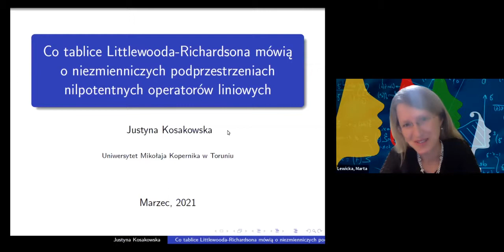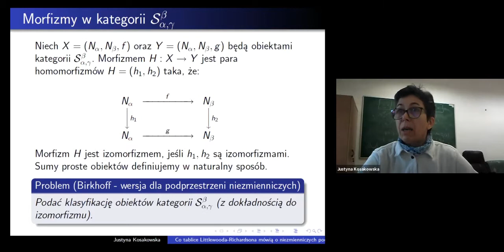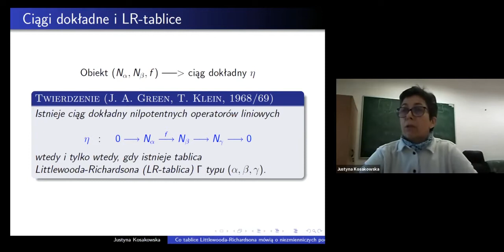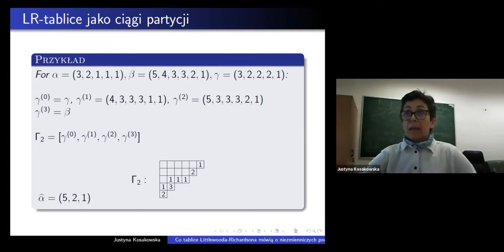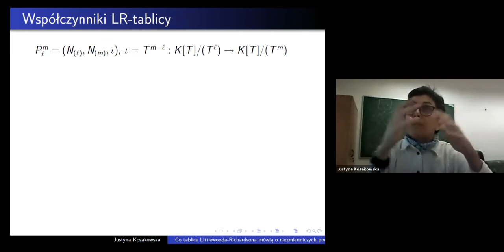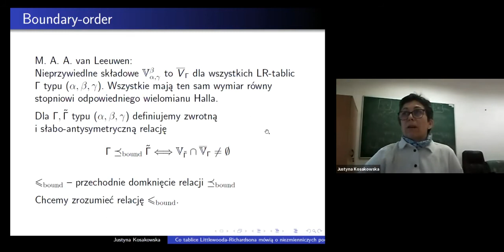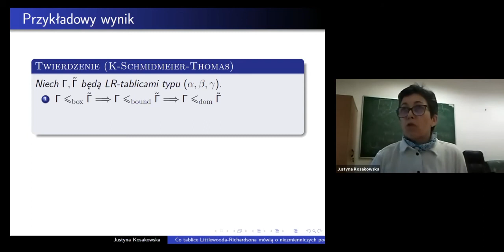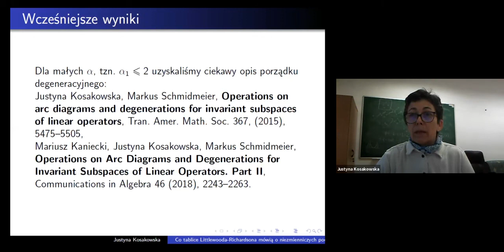Justyna Kosakowska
Lecture by Justyna Kosakowska (Uniwersytet Mikołaja Kopernika w Toruniu), titled "Co tablice Littlewooda-Richardsona mówią o niezmienniczych podprzestrzeniach nilpotentnych operatorów liniowych", delivered at the Online Seminar of PTKM on March 9, 2021.